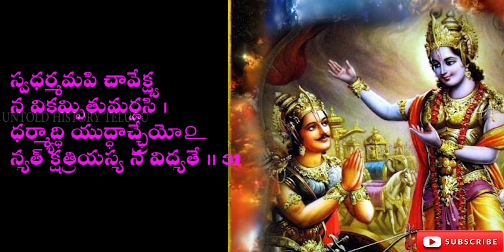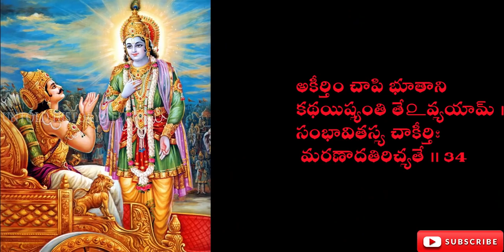శ్రీకృష్ణుడు ఎందుకు యుద్ధం చేయాలంటాడు||BHAGAVADGITA-9||UNTOLD HISTORY TELUGU||UHT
UNTOLDHISTORYTELUG UHT BHAGAVADGITA చావు గురించి శ్రీ కృష్ణుడు చెప్పిన అద్భుతమైన
The Gita in the title of the Bhagavad Gita means "song". Religious leaders and scholars interpret the word Bhagavad in a number of ways. Accordingly, the title has been interpreted as "the word of God" by the theistic schools,"the words of the Lord",[18] "the Divine Song",and "Celestial Song" by others. In India, its Sanskrit name is often written as Shrimad Bhagavad Gita,  (the latter two words often written as a single word  where the Shrimad prefix is used to denote a high degree of respect. This is not to be confused with the Shrimad Bhagavatam, which is a Purana dealing with the life of the Hindu God Krishna and various avatars of Vishnu.
The work is also known as the Iswara Gita, the Ananta Gita, the Hari Gita, the Vyasa Gita, or simply the Gita.
The Bhagavad Gita is a discourse between Krishna and Arjuna set in a chariot at the start of the Mahabharata war
In the Indian tradition, the Bhagavad Gita, as well as the epic Mahabharata of which it is a part, is attributed to the sage Vyasa,whose full name was Krishna Dvaipayana, also called Veda-Vyasa.Another Hindu legend states that Vyasa narrated it while the elephant-headed deity Ganesha broke one of his tusks and wrote down the Mahabharata along with the Bhagavad Gita.
Scholars consider Vyasa to be a mythical or symbolic author, in part because Vyasa is also the traditional compiler of the Vedas and the Puranas, texts dated to be from different millennia.The word Vyasa literally means "arranger, compiler", and is a surname in India. According to Kashi Nath Upadhyaya, a Gita scholar, it is possible that a number of different individuals with the same name compiled different texts